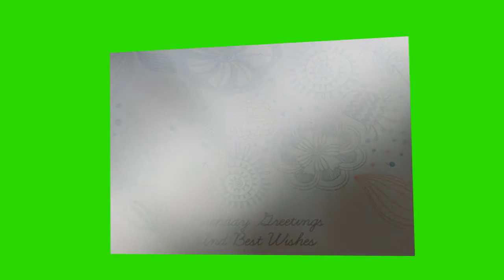Birthday postcard for Alma